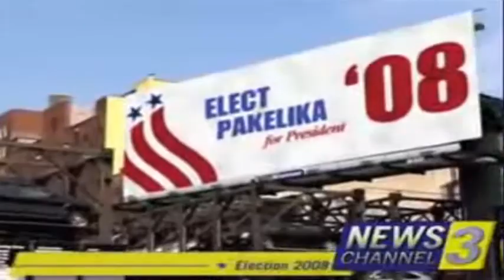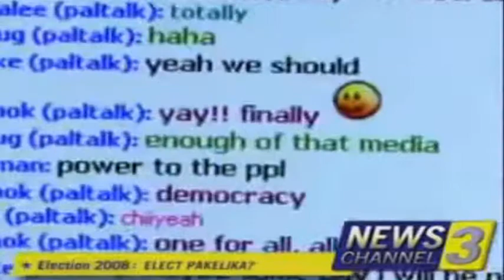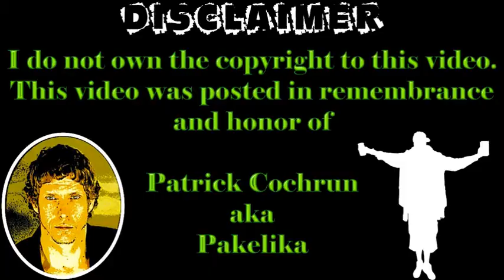Pakelika - Campaign Makes News Headlines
Pakelika 4 Presidential Campaign Makes Headlines. More commercials & videos from Pakelika are located on the official tribute website for Pakelika